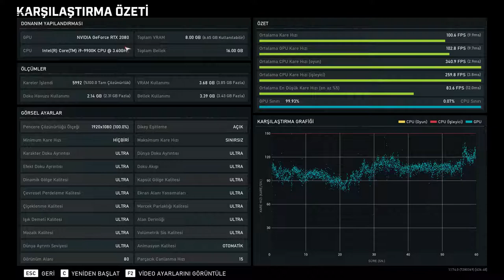Ultra Grafik detaylarda kaç Fps de oynuyorum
Merhaba Arkadaşlar. Hepiniz Gamer Oktay kanalıma hoş geldiniz. Kanalımızın içeriği Bilim teknoloji - Oyun tanıtımları ve eğlence amaçlı bir kanaldır. Kanalıma hepinizi bekliyorum. Arkadaşlar Gears 5 Oyunun da 1080p ultra ayarlar da sistem grafik testi yaptım. Oyunu ortalama 100 fps in üzerinde oynayabiliyoruz.
Oyunu test etmiş olduğum sistem özellikleri
RTX 2080 8 GB EKRAN KARTI
INTEL İ9 9900K İŞLEMCİ
16 GB DDR4 3200 MHZ RAMLER
Gamer  Oktay